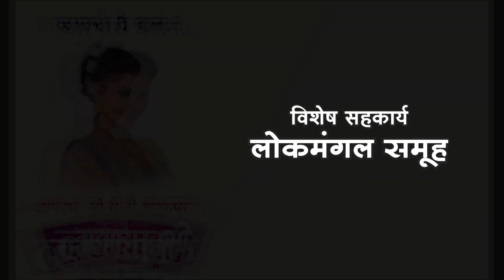Karbhari Daman | कारभारी दमान | Lavani By Soni Solapurkar | Lavanyakhani Solapur | Video 16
भाग्यश्री प्रोडक्शन प्रस्तुत "लावण्यखणी" सदाबहार लावण्यांचा कार्यक्रम

शो साठी संपर्क
दादा साळुंके ९८२२१३३६७०